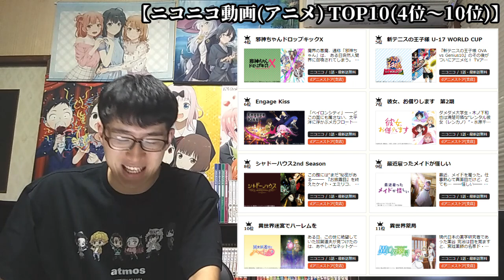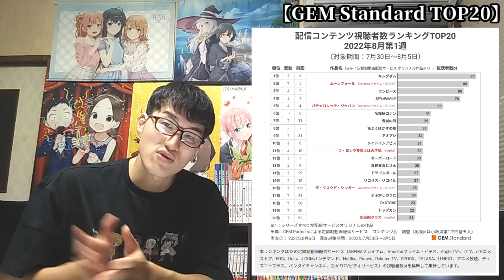【2022年夏アニメ第6週】「配信人気」各ランキングTOP10【dアニメストア、Amazon Prime Video、AbemaTV、ニコニコ動画、GEM Standard】(ネタバレなし)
【2022年夏アニメ第5週】「配信人気」各ランキングTOP10【dアニメストア、Amazon Prime Video、AbemaTV、ニコニコ動画】(ネタバレなし)【新作と続編の争い激化！！】

【2022年夏アニメ第6週】「海外人気」各ランキングTOP10【Anime Trending、Anime Corner、Animetrics】(ネタバレなし)【ここに来て〇〇急上昇！？】

【2022年夏アニメ6～7話】おすすめランキングTOP20【週間アニメランキング】(ネタバレあり)【今週は正直〇〇でした。。。】

【今期は不作？見るもの無い？】来期豊作すぎ&◯◯問題ですでにかなり厳しい意見が出始めている件について【2022年夏アニメ】【早くも折り返しだけど今んとこぶっちゃけどう？】

【2022年夏アニメ】今も見てる作品&切った作品、見終えた作品について理由も含めて全て正直に語ります。【今期早くも〇作品切った！？】【ネタバレなし】※辛口注意

iiiあいすくりん2
異世界薬局
うたの☆プリンスさまっ♪ マジLOVEスターリッシュツアーズ ～旅の始まり～
うたわれるもの 二人の白皇
ウルトラマンデッカー
Extreme Hearts
Engage Kiss
オーバーロードIV（4期）
オリエント 淡路島激闘編（2クール目）
カードファイト!! ヴァンガード will+Dress
賭ケグルイ双
彼女、お借りします 第2期
神クズ☆アイドル
黒の召喚士
KJファイル
5億年ボタン【公式】～菅原そうたのショートショート～
シャインポスト
邪神ちゃんドロップキックX（3期）
シャドーハウス 2nd Season
シュート！Goal to the Future
新テニスの王子様 U-17 WORLD CUP
ダンジョンに出会いを求めるのは間違っているだろうかⅣ 新章 迷宮篇（4期）
ちみも
D4DJ Double Mix
てっぺんっ!
東京ミュウミュウ にゅ～♡
Dr.STONE 龍水
BASTARD!!―暗黒の破壊神―
はたらく魔王さま！！（2期）
ハナビちゃんは遅れがち
BanG Dream! Morfonication
風都探偵
ブッチギレ！
プリマドール
惑星のさみだれ
継母の連れ子が元カノだった
むさしの！
メイドインアビス 烈日の黄金郷（2期）
メガトン級ムサシ シーズン1特別篇
森のくまさん、冬眠中。
ユーレイデコ
夜は猫といっしょ
RWBY 氷雪帝国
連盟空軍航空魔法音楽隊ルミナスウィッチーズ
ROLY POLY PEOPLES
咲う アルスノトリア すんっ！
アオアシ（2クール目）
サマータイムレンダ（2クール目）
カッコウの許嫁（2クール目）
キングダム 第4シリーズ（2クール目）